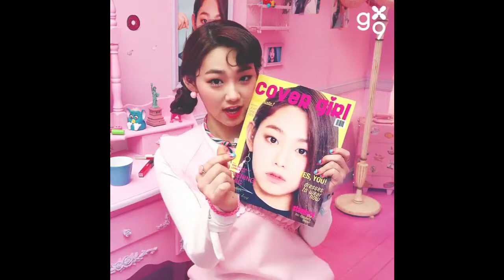[FMV] Gugudan - Kang Mina | Love is only you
Today is Mina's birthday, my cute bias! She's so adorable, I made this little video in celebration of this special date